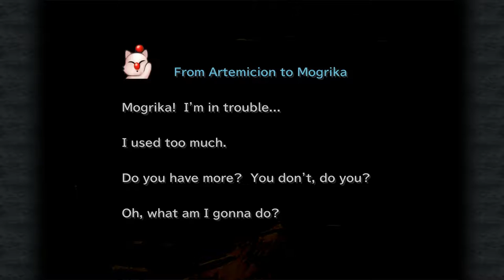Entering The Lost Continent - Let's Play Final Fantasy 9 PC [Part 39]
Also that is literally the chillest level music ever. Like, EVER.